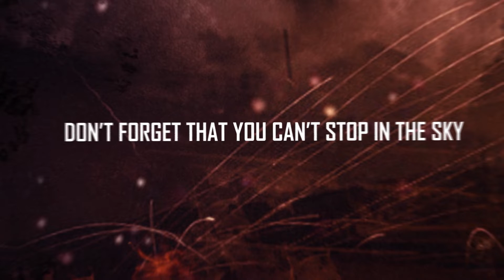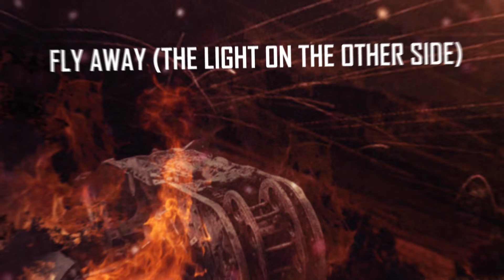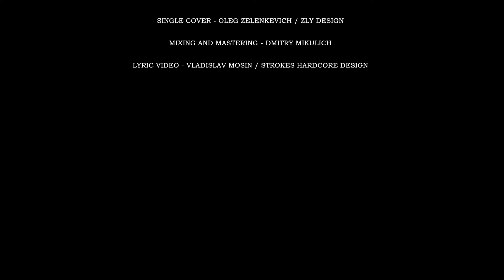AMONG YOUR GODS - Flight To Immortality ( OFFICIAL Lyric Video)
This track and video was created and based on the pages of the history of the Second World War.

Dedicated to the heroic deed of the pilot of the 105th Guard of a civil air fleet - Alexander Mamkin, who at the cost of his life saved the orphans during their evacuation from the occupied Polotsk.

Single cover - Oleg Zelenkevich / ZLY DESIGN

Mixing and mastering - Dmitry Mikulich

Lyric(text): Johnny Skies & Alina Pochebyt

Lyric Video - Vladislav Mosin / STROKES HARDCORE DESIGN